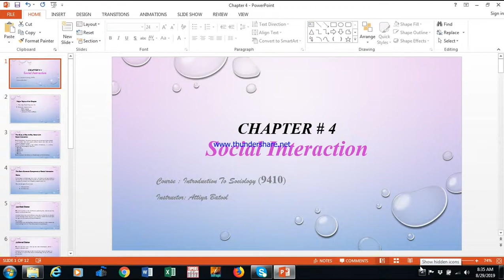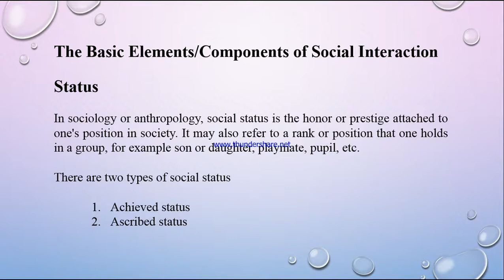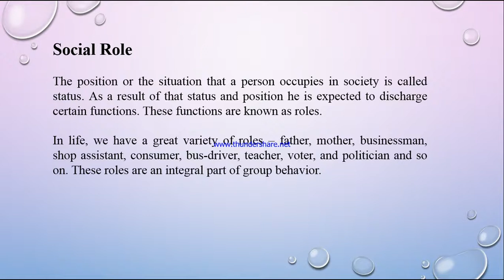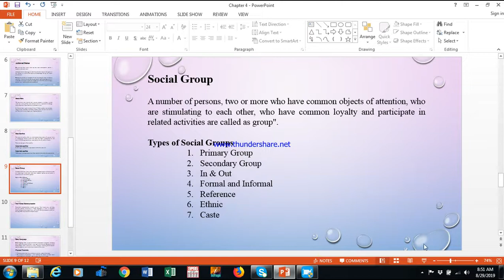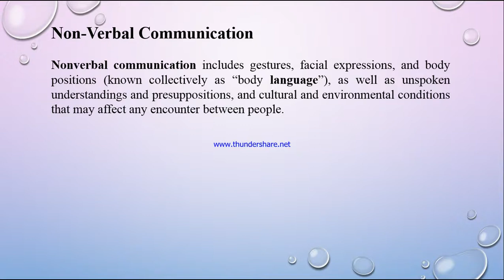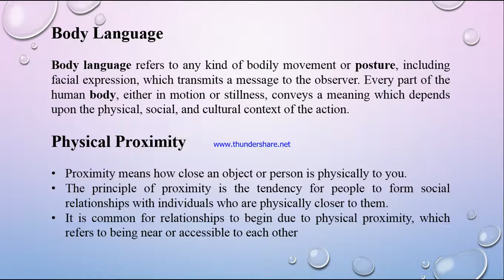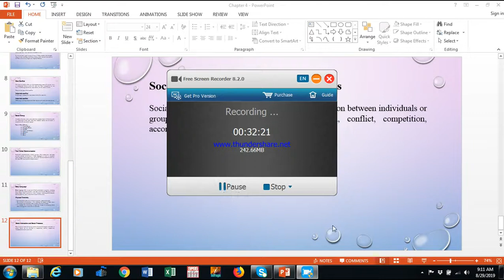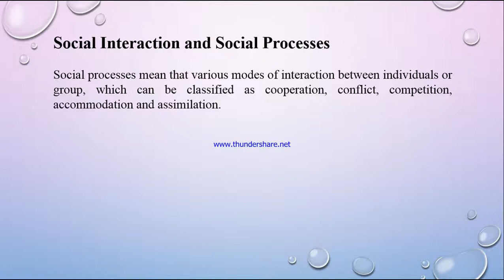9410 Introduction to Sociology Lecture 7